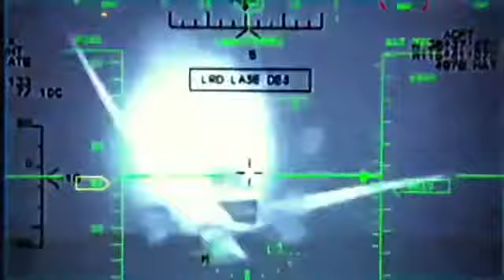Capt Charles Polley and SMSgt Christopher Mann, Tactical Air Control Party (TACP)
When you want to call an air strike on the right target, you call on the Tactical Air Control Party.